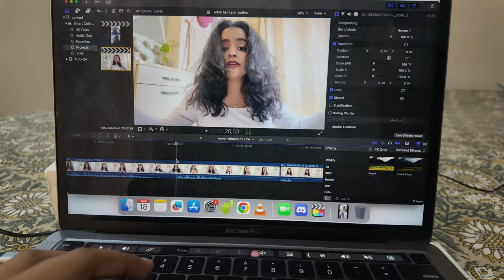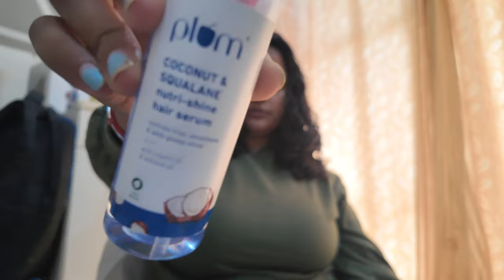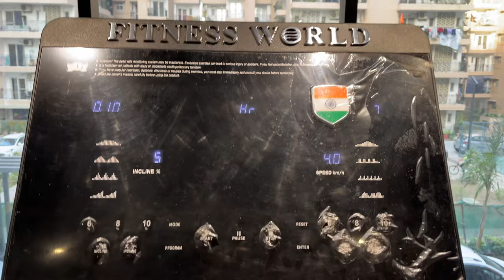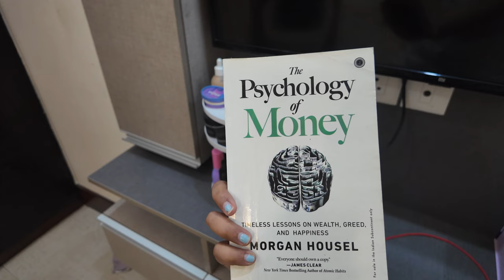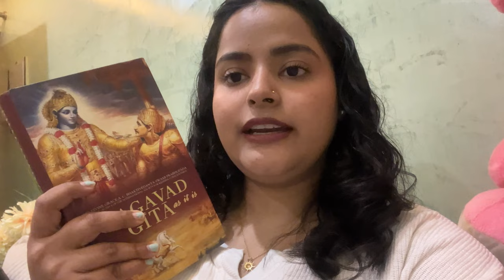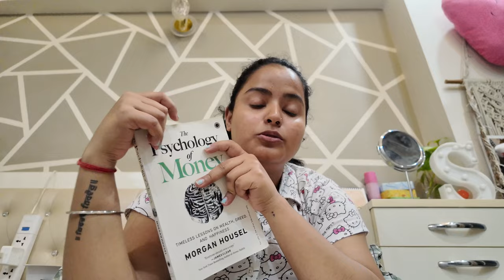Life As A Content Creator & Sr. Engineer😵‍💫🤯 | Holi Preparation Vlog👩‍🍳💦 | Soni Mishra